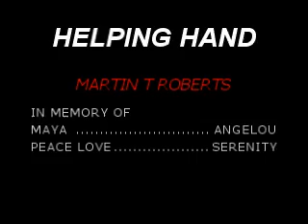Helping Hand V2 - Original - Martin T. Roberts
An updated version that is easier for watching and lilstening.  I want to thank the people in my life that inspire my life and my music.  Mostly my wife and children.
Lyrics after this:

Ever been to Northeast Indiana, I mean way up in the corner
Or Eastern Kentucky, two thirds of Arkansas and half of Tennessee
You've met some very poor people, I mean really struggling
Pounding their way through life, the light shining in their eyes

But its hard in the ditches and cold in the shadows
They are not tracking you on the internet or CNBC
And Fox aint listening and frankly I'm  done talking
Gonna do some action, put my hand out and help my
Fellow Man ,
Do everything I can
To help my fellow man
Ever seen New York City, way down in the bowels
Or East St Louis, The fringes of Houston
Or way out East LA
Hiding from their government, light shining in their eyes
But its hard in the fields and cold in the shadows
They not tracking you on the internet or stupid TMZ
Fellow Man , Do everything I can
And help my fellow man